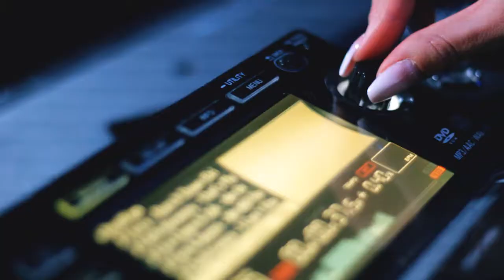Видеограф Иркутск - DJ Sweet July - НК Бензин (2018) created by savinov